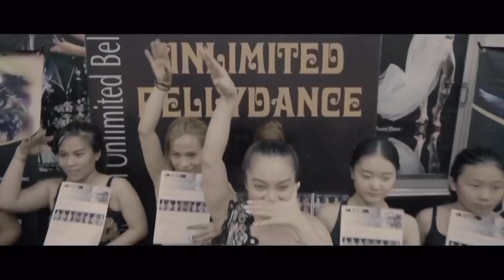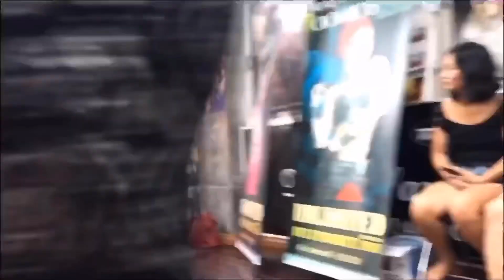Unlimited Bellydance - Star Workshop - Khoá học Ngôi Sao bổ ích như thế nào?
Khoá học ngôi sao nằm trong chuỗi sự kiện của giải đấu Bellydance Unlimited diễn ra hàng năm do cô gái Vàng của Bellydance Việt Nam - Đỗ Hồng Hạnh tổ chức

Khoá học diễn ra trong 2 ngày liên tục ngay trước giải đấu, tham gia khoá học các học viên sẽ nhận được chứng nhận, chứng chỉ của các giáo viên - master.

Mỗi nghệ sỹ mỗi giáo viên lại có cách truyền cảm hứng và phong cách giảng dạy khác nhau, luôn gây hứng khởi cho các học viên từ các em nhỏ tới các chị, các cô, các bác cao tuổi

Ngoài ra các bạn cũng nên chú ý mang theo nhiều bô đồ tập để thay, và chuẩn bị nhiều đồ ăn thức uống giúp cơ thể luôn được nạp năng lượng tại trại hè Bellydance 2 ngày liên tục nhé

Chúc các bạn có khoá học bổ ích và mùa hè khó quên